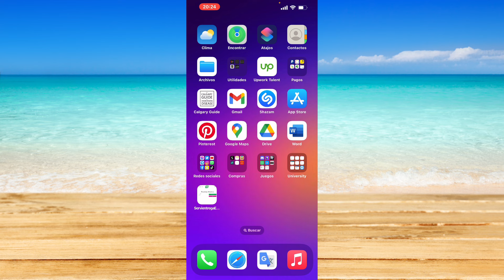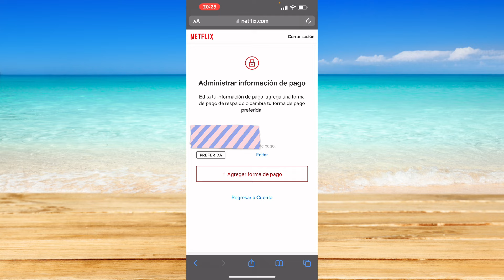Cómo eliminar mi tarjeta de Netflix